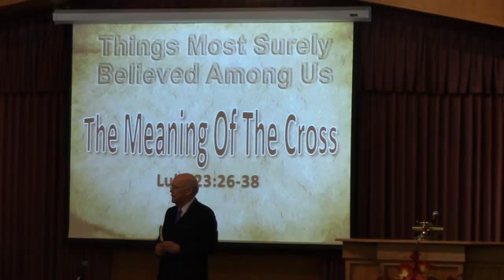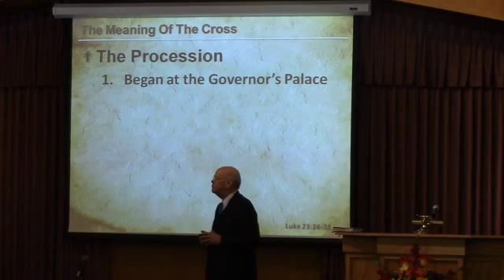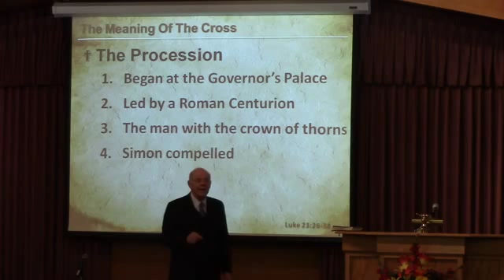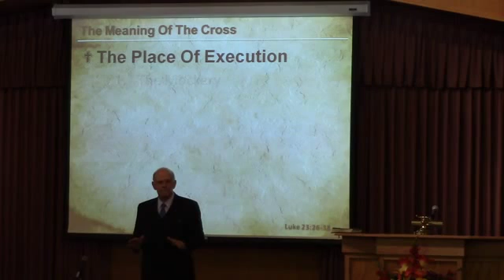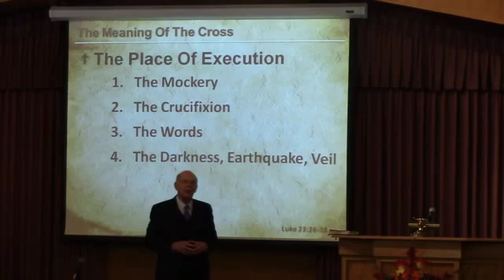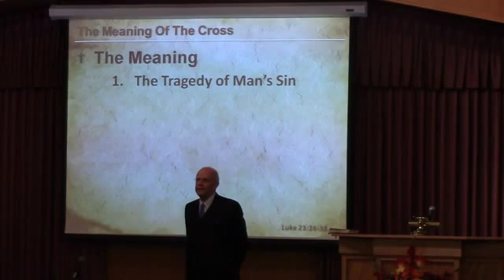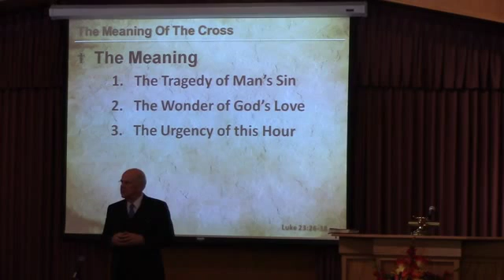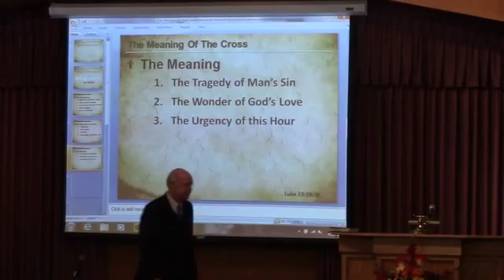"Things Most Surely Believed Among Us: Lesson 6- The Meaning of the Cross" (4/2/14)